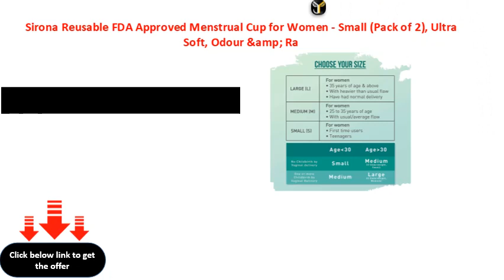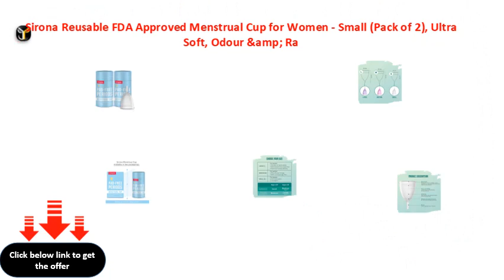Sirona Reusable FDA Approved Menstrual Cup for Women Small Pack of 2, Ultra Soft, Odour &amp; Ra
Sirona Reusable FDA Approved Menstrual Cup for Women - Small (Pack of 2), Ultra Soft, Odour &amp; Rash Free, No Leakage, Protection For Upto 8-10 Hours
Sirona Reusable FDA Approved Menstrual Cup for Women  Small (Pack of 2), Ultra Soft, Odour &amp; Rash Free, No Leakage, Protection For Upto 810 Hours